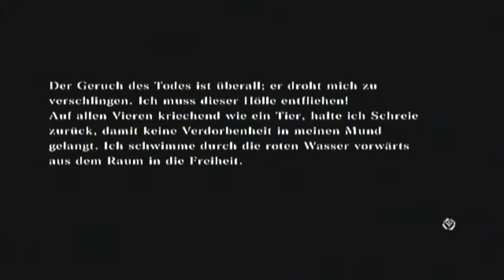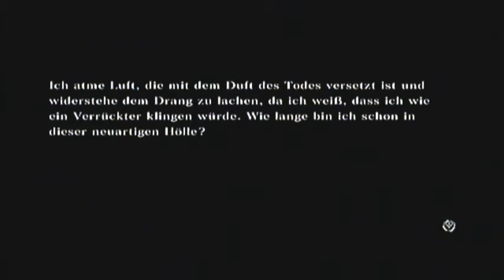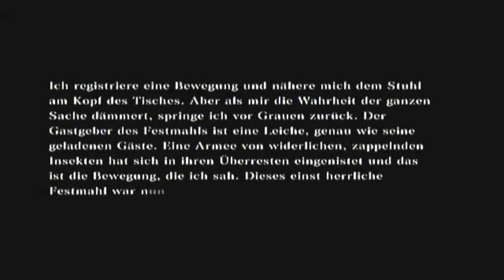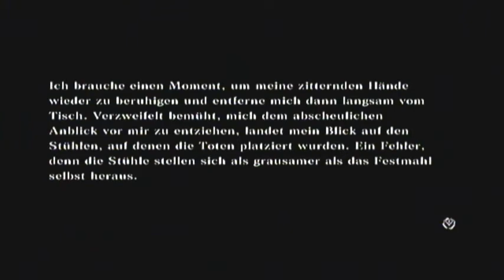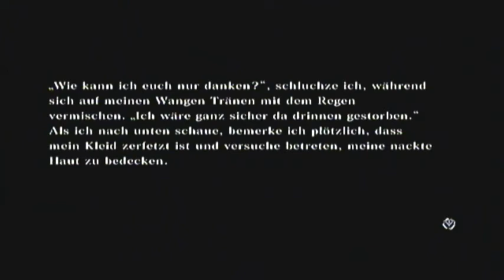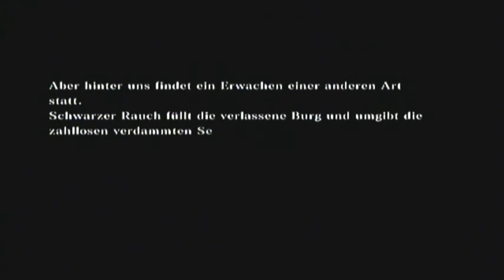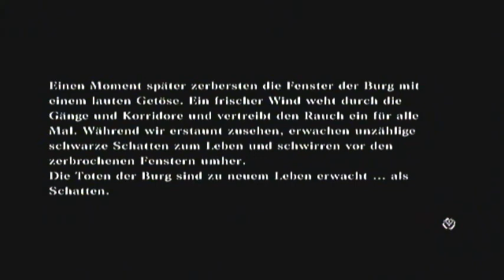Let's Play Nier [Blind!] #32 - Todestraum 2-2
Teil 2 des zweiten Todestraums.